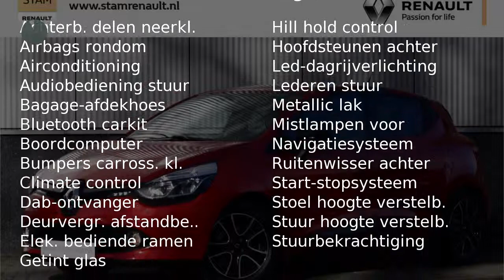Renault Clio TCE 90pk [removed]R-LINK/Airco/Cruise/16''LMV)